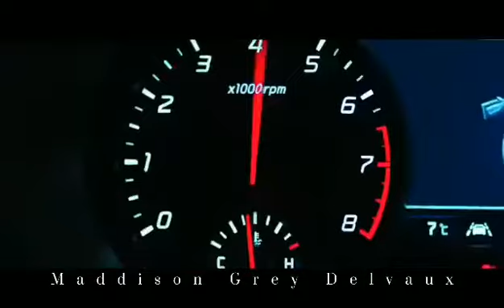The Secretive University Trailer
The Secretive University

You can see in the video is all about killing but wait for more there's romance and thrilled.

This university is all about the students and mysterious profile has not been untold.

They might look like an angel but behind those face was psychopathic attitude who's willing to kill anyone by the name of love.

Dedicated to: B'ROYALS

Collaboration with Maddison Grey Delvaux